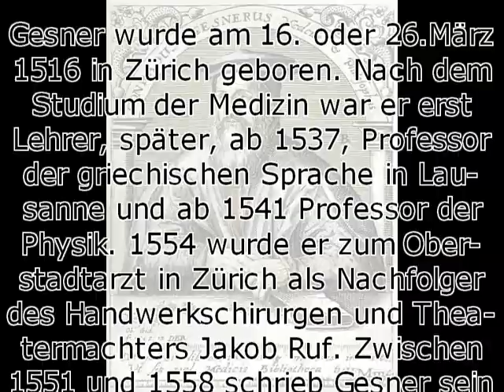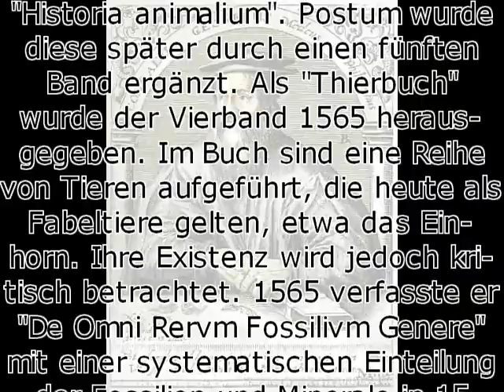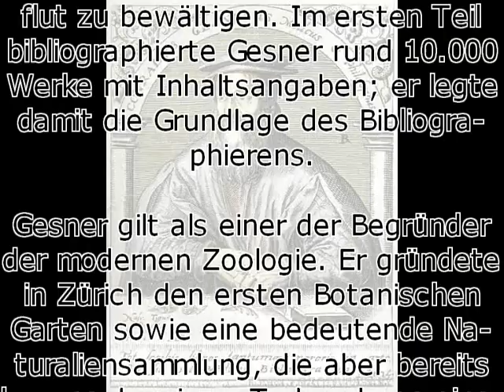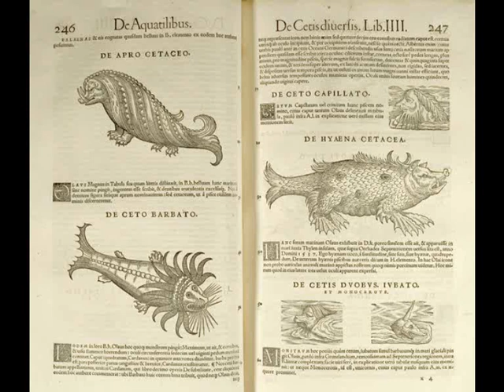Conrad Gesner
Name: Conrad / Konrad Ges(s)ner; auch Geßner
Jahr: 16. oder 26.März 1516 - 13.Dezember 1565
Sonstiegs: Er gilt als einer der berühmtesten und wichtigsten Naturforscher und Gelehrten der Schweiz. Seine Bedeutung beruht unter anderem darauf, dass er sich nicht mehr auf die tradierten Erkenntnisse der Antike und des Mittelalters verliess, sondern seine eigenen Naturbeobachtungen höher wertete.